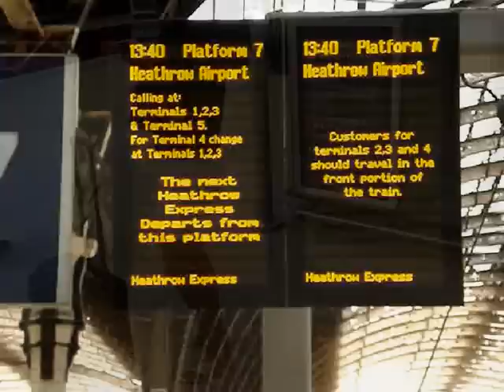Heathrow Express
The airport service from Paddiongton